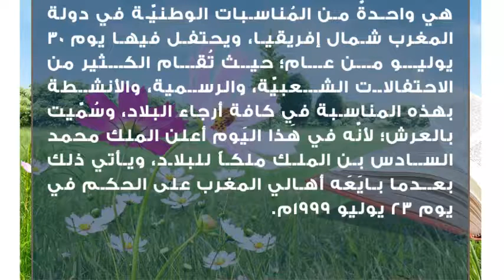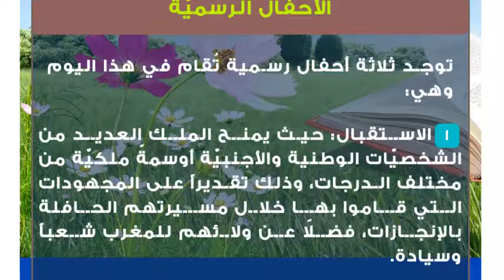موضوع حول عيد العرش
عيد العرش
هي واحدةٌ من المُناسبات الوطنيّة في دولة المغرب شمال إفريقيا، ويحتفل فيها يوم 30 يوليو من عام؛ حيث تُقام الكثير من الاحتفالات الشعبيّة، والرسمية، والأنشطة بهذه المناسبة في كافة أرجاء البلاد، وسُمّيت بالعرش؛ لأنّه في هَذا اليَوم أعلن الملك محمد السادس بن الملك ملكاً للبلاد، ويأتي ذلك بعدما بايَعَه أهالي المغرب على الحكم في يوم 23 يوليو 1999م.تاريخ عيد العرش
بدأ الاحتفال بالعيد يكتسبُ طبيعةً رسميّةً في عام 1934م، وذلك بعد تولّي الملك محمد بن يوسف الحكم للسنة السابعة توالياً، ويأتي ذلك عقب إصدار قرار بهذا الشأن من محمد المقري في يوم 26 أكتوبر 1934 بإشارة من هنري بونسوت المُقيم الفرنسي العام في المغرب، وتضمّن هذا القرار العديد من البنود أهمّها:
إقامة وتنظيم الحفلات الموسيقيّة.
تزيين كافة مُدن البلاد بالأعلام، واليافطات.
توزيع طرود خيريّة تحتوي على الطعام، والملابس للموجودين في الجمعيّات الخيرية.
اتخاذ يوم 18 نوفمبر من كلّ عام يوماً لممارسة هذه النشاطات، وعطلةً رسميّةً في كافة مؤسسات الدولة بشرط إلقاء الخطب السامية خلال هذه النشاطات.
أصبح يحتفل بالعيد في يوم 16 نوفمبر من كل عام، وذلك بعد عودة محمد الخامس من المنفى الذي أقام فيه عام 1955م، كما أنّه أصبح حينها عيداً إلى جانب عيدين في آنٍ واحد وهي: العودة، والانبعاث.خطاب العرش
يقوم الملك من خلال منبره بإلقاء هذا الخطاب إلى الأمة عبر التلفزيون المغربي الرسمي النّاطق باسم الدولة، ويتضمن الخطاب ذكر مجموعةٍ من البنود لأبرز الأحداث التي وقعت في البلاد، والحديث عن أهم المشاريع التي أنجزت خلال العام المنصرم، والحديث عن الرؤية المستقبلية، والسياسة الخارجيّة المتبعة للمغرب، وفي عام 2011 أصبح هذا الخطاب إلزامياً للأمة، والسلطات بحيث يؤخذ بعين الاعتبار، وذلك وفقاً لدستور المغربي.الأحفال الرسميّة
توجد ثلاثة أحفال رسمية تُقام في هذا اليوم وهي:

الاستقبال: حيث يمنح الملك العديد من الشخصيّات الوطنية والأجنبيّة أوسمةً ملكيّة من مختلف الدرجات، وذلك تقديراً على المجهودات التي قاموا بها خلال مسيرتهم الحافلة بالإنجازات، فضلاً عن ولائهم للمغرب شعباً وسيادة.
أداء القسم: يؤدّي الضباط الّذين تخرجوا من الكلية العليا العسكرية، وشبه العسكرية أيضاً، ويأتي ذلك بعد خطاب يُلقيه الملك على هذه الأفواج، وبعد ذلك يَستعرض الملك تحيّةً عسكريّةً للأعلام والشارات العسكرية، وفي نهاية الحفل تتمّ ترقية الضباط.
الولاء والبيعة.مأدبة عشاء
يدعو ملك البلاد كبار الرجال في المغرب، وسُفراء الدّول الأجانب في البلاد، والعديد من الشخصيات المختصة في مجالات الثقافة، والاقتصاد إلى مأدبة عشاء للاحتفال بهذه المناسبة.